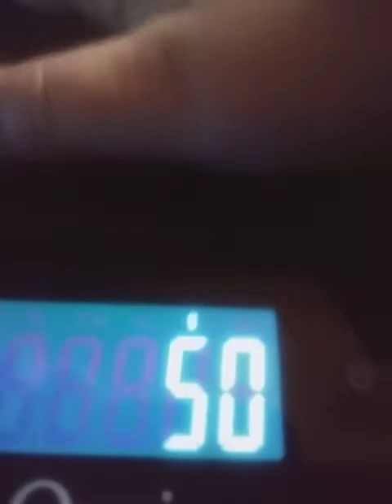Sorry thought this was going to be a gaming video